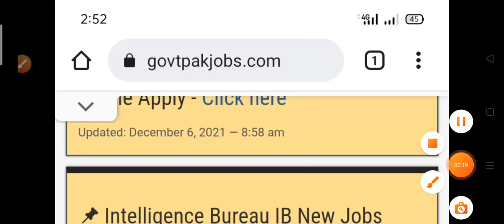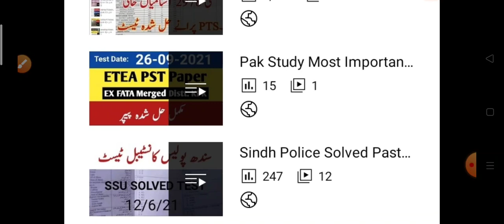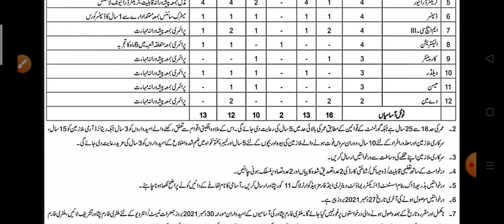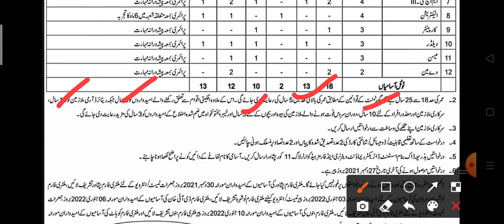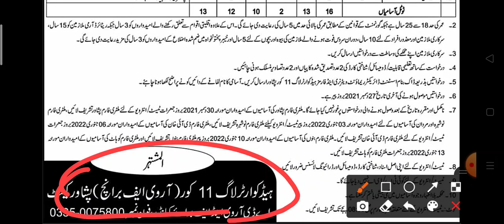New Jobs In KPK Govt December 2021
Urdu Grammar

PakStudies MCQs

NewJobsKnowledgeGuru